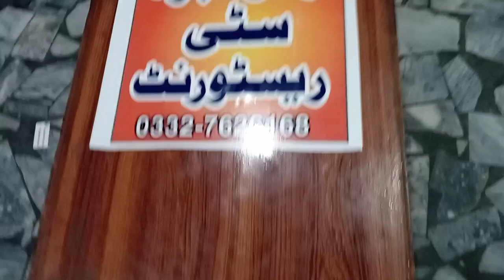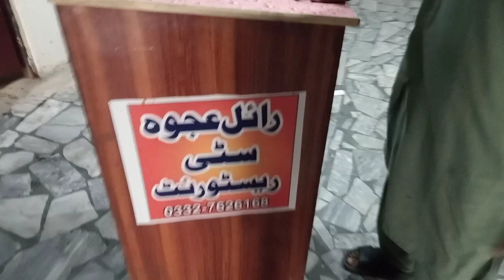Wooden podium |Reception podium | stage dice |seapker stand to speak | lecture podium |school disce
How to build Lectern / podiums
school furnitcher ideas| satge podium
how to make dise | how to build lecture dise| how to build podium | how to make podium | how to make lecture podium
we are manufacturer of all kind opodiums,Wooden Dice Podium Making by Rizwancarpenter38

Here are the measurements for the main parts of the lectern. i don't give the sizes for the trim pieces or he face frames because those need to be cut to fit for your project. they may vary slightly from mine. all these pieces listed are made from 3/4" plywood. All measurements are in inches.
Carcass front - 33x20

carcass sides 1 and 2-33x11 1/4

carcass shelves 1,2,and3 - 11 1/4x18 1/2 carcass base 25x20 the resulting triangle top bottom 25x16 9/16 top top front - 25x3 this one need a bevel cut on the
top sides 1 and 2 - 9x20 these need an angle cut by perpendicular side measuring over 4" and cutting out measuring 4" up on one side and on the oppositel top front 9x25
top back 1 15/16x25 long side
top lid - 25x16 7/16 this one also needs a bevel cut on one long side
the trim pieces and frames are made from 1x4s